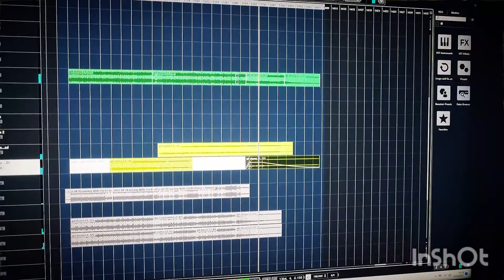SWOLA 80 swola80 sundaywithola sundaywitholariffchallenge Ibanez Rg565 Edwards Esp Kirk Hammett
Hi there,

This is my Sunday with Ola riffchallenge 80 attempt . :)
Gear Used

Ibanez RG565
Edwards ESP Kirk Hammett Model
Greco EG 600 Les Paul Custom
Samick Jazz Style Bass
Kemper Profiler
Cubase
Dunlop Crybaby